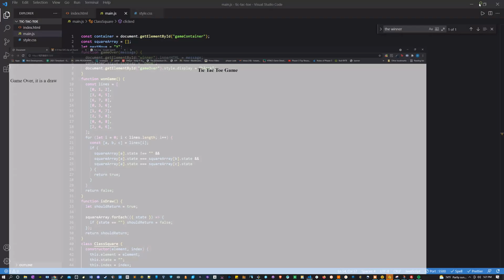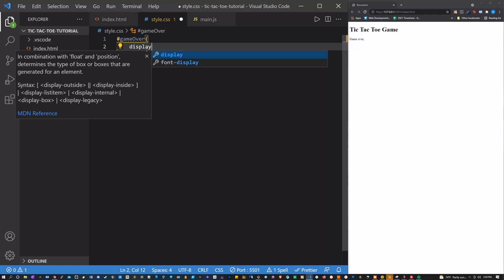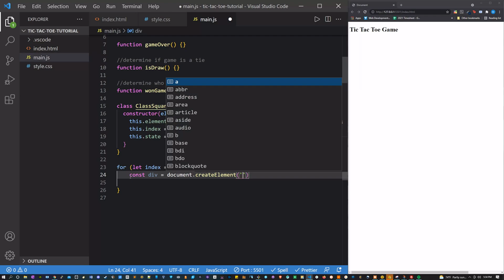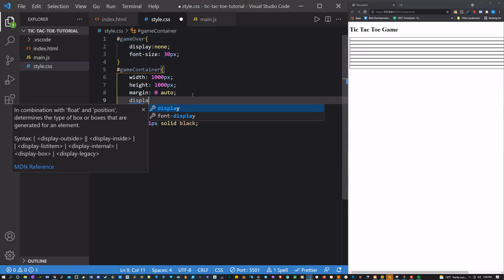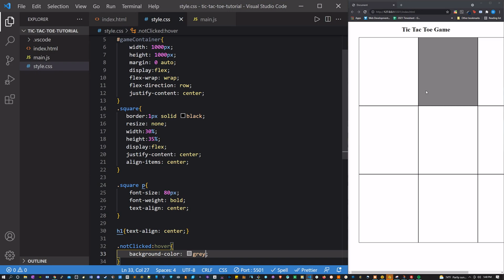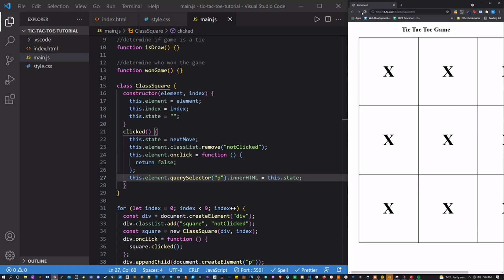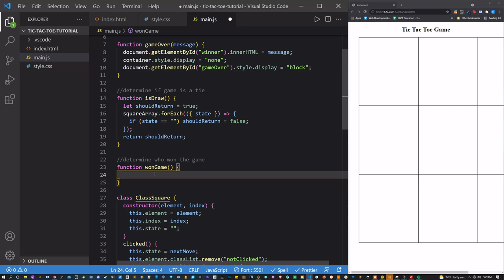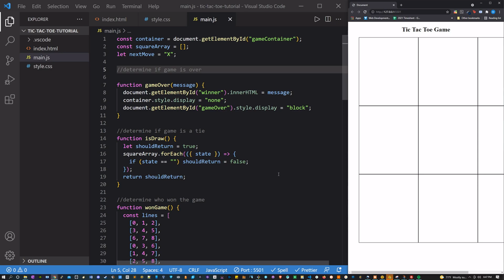Build a JavaScript Tic Tac Toe game - HTML, CSS, JavaScript (js)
In this project you will build a tic tac toe game using HTML, CSS, and JavaScript.